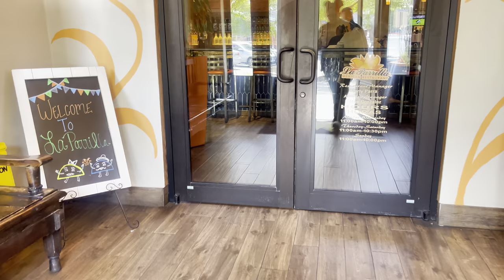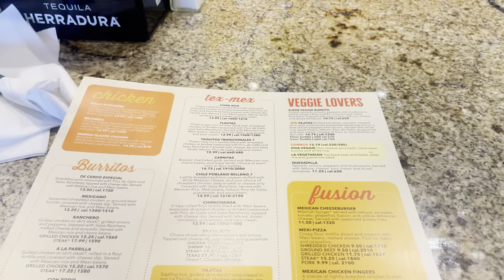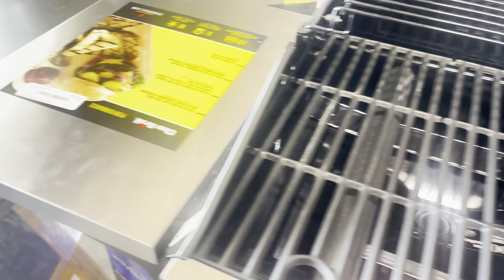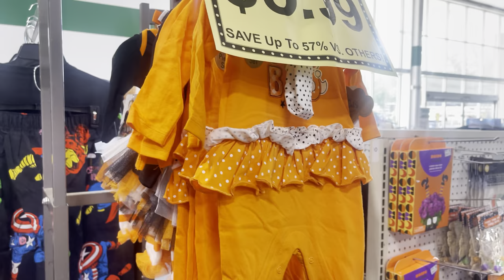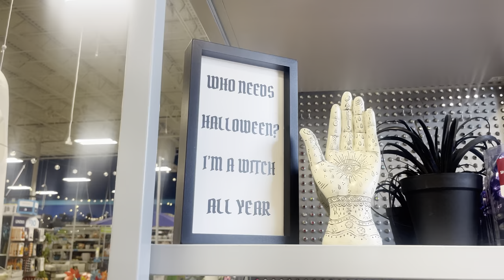Beetle Juice & Alien Romulus Movie Date, La Pera, Bargain Hunt + At home finds I STDWM VLOG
Welcome to my Movie Edition ‘Spend the Day with Me’ vlog! 🎥🍿 Join me for a cozy, laid-back day filled with movies, food, and relaxation. In this video, I’ll take you through my perfect movie day  Whether you're looking for a movie marathon idea or want to relax with me, this video is for you! Grab some popcorn and enjoy the day with me.

00:00 Introduction
01:22 Movie 1(beetle juice)
01:40 La Pera
02:41 Shopping
09:09 Movie 2 (alien romulus)
12:48 Ending